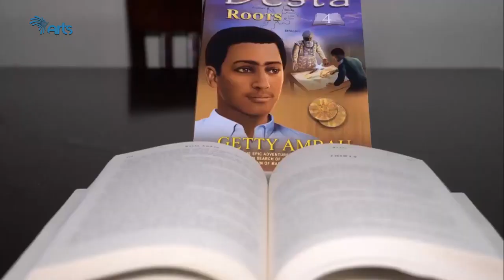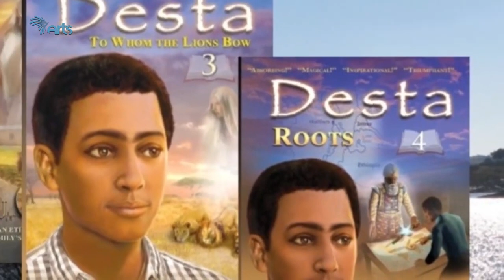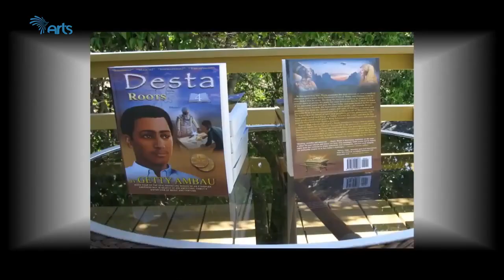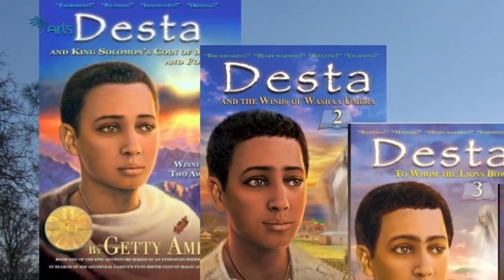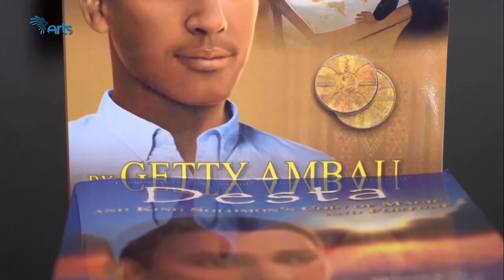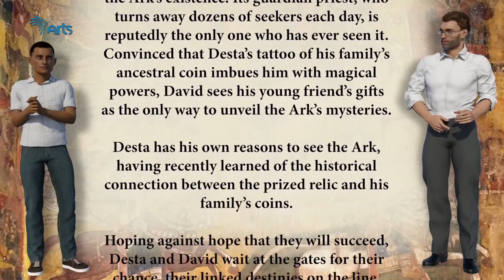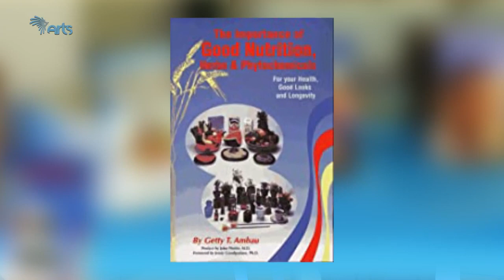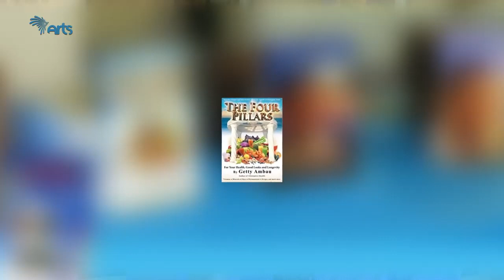ጌቲ አንባው የደስታ ተከታታይ መፅሃፍ ደራሲ ARTS WEG @Arts Tv World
ጌቲ አንባው የደስታ  ተከታታይ መፅሃፍ ደራሲ  ARTS WEG